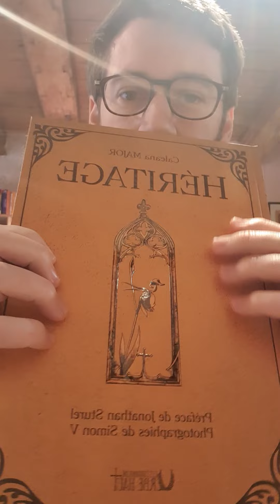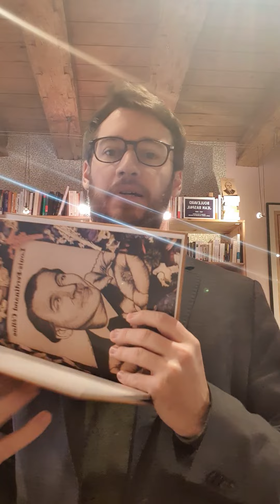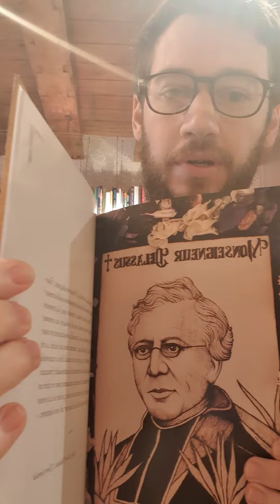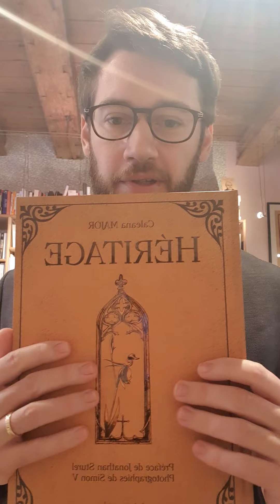"Héritage" de @cal3ana est arrivé ! Ouvrage d'exception et de collection à ne pas manquer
Ouvrage disponible dès à présent sur lesdeuxcites.fr